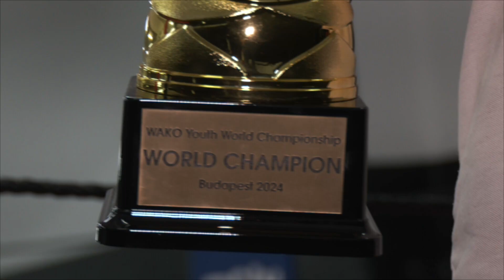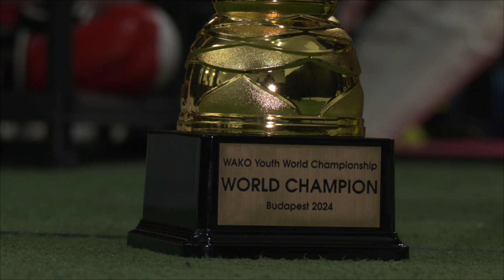La Jornada de Diumenge 08/09/2024